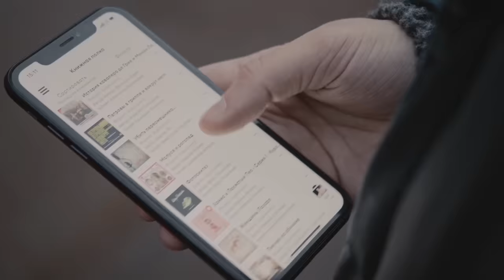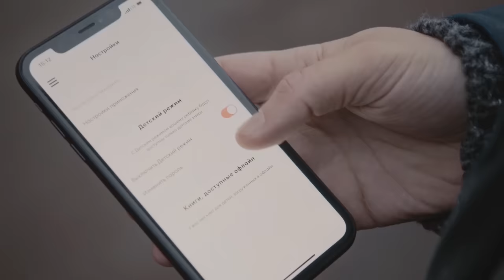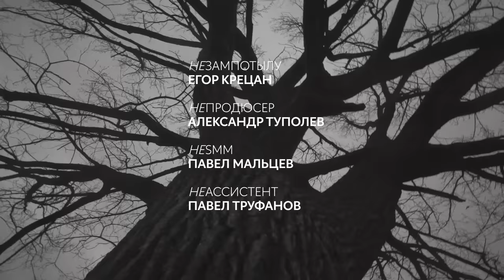Андрей Кураев: развратники, лицемеры и новый патриарх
Вступление Николая Солодникова:
— Андрей Кураев — один из самых известных священников современной русской православной церкви. Блестящий интеллектуал и миссионер. Яркий, умный полемист. Человек резкий и принципиальный. Человек откровенный и сердечный. Сегодня он находится в жесткой оппозиции к руководству РПЦ, и тому много причин. Об этом и о многом другом — в новом выпуске ещенепознера.

Книги выпуска:
«Дионис, Логос, Судьба». А. Мень
«Вторая мировая война». У. Черчилль
«Мастер и Маргарита: за Христа или против?». А. Кураев
Отец Арсений

Традиционная благодарность прокату съёмочной техники «Kinemotor Rent» за помощь в проведении съёмки